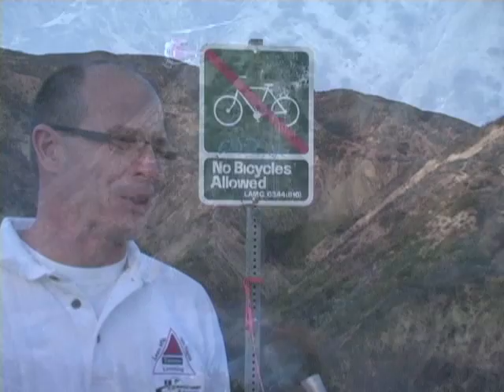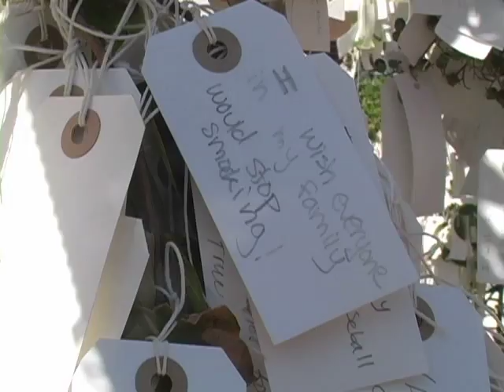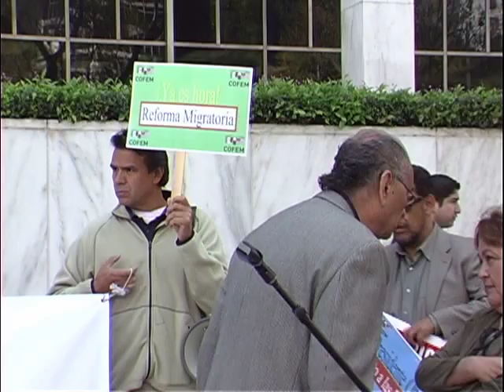Claudia Carrasco Demo Reel